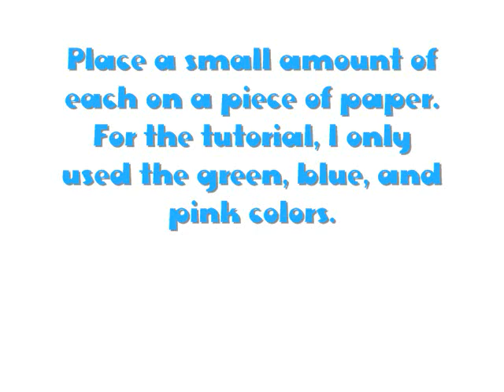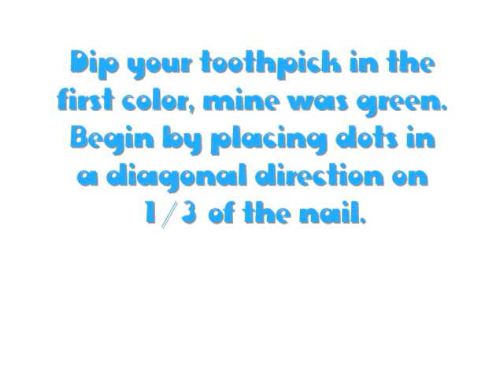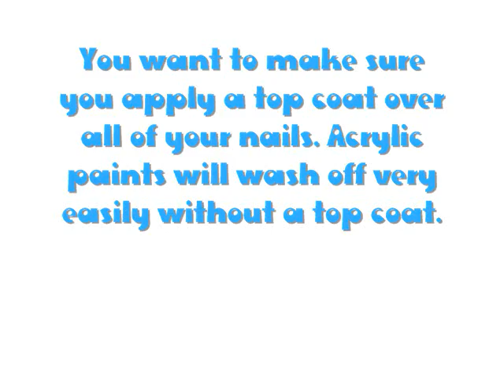Rainbow Dot Nail Tutorial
This is just a really fun summery nail tutorial!